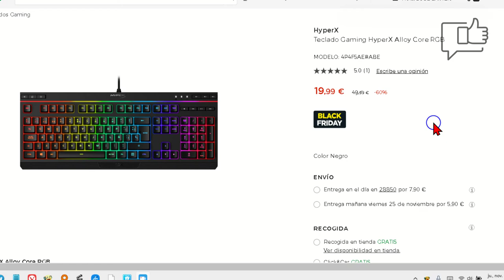Teclado Gaming a precio de escándalo 60% DESCUENTO 🎮 🙂 🌃 🎮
Hola.  El Teclado Gaming HyperX Alloy Core RGB está a más de la mitad de descuento en el corte inglés.  tiene un 60 por ciento. No lo dejes escapar. Tienes en enlace en la descripción del vídeo.
Perfecto para jugadores que quieran mejorar el estilo y rendimiento de su teclado a un precio asequible.

Tiene una Barra de iluminación  y efectos de luz RGB dinámicos.

La Carcasa es sólida y duradera.

Con Teclas silenciosas, de gran respuesta y función Anti-Ghosting.